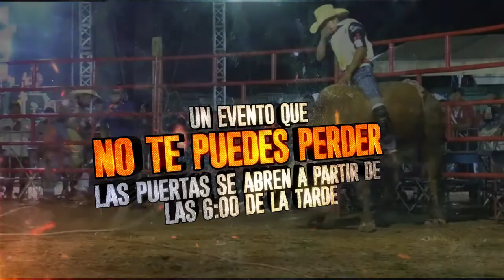📌San Pablo Huixtepec REGRESAMOS A TRABAJAR...